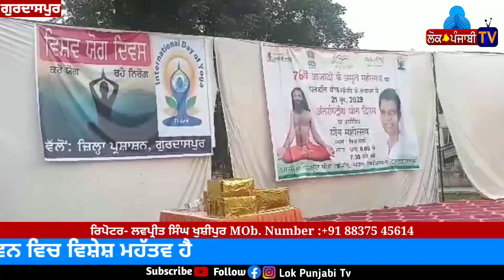ਅੱਜ 9ਵਾਂ ਅੰਤਰਰਾਸ਼ਟਰੀ ਯੋਗ ਦਿਵਸ ਪਤੰਜਲੀ ਯੋਗ ਸਮਿਤੀ ਗੁਰਦਾਸਪੁਰ ਤੇ ਜ਼ਿਲ੍ਹਾ ਪ੍ਰਸ਼ਾਸ਼ਨ ਵੱਲੋਂ ਮਨਾਇਆ ਗਿਆ